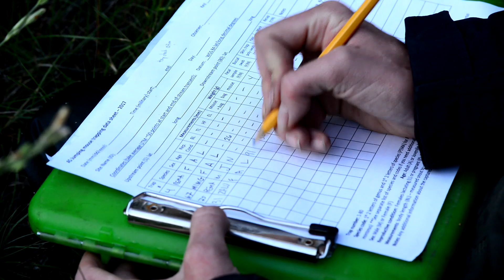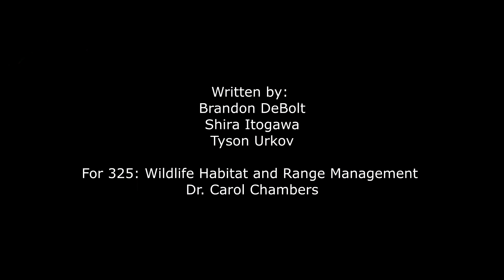What does a wildlife biologist do?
Northern Arizona University - School of Forestry

Written by FOR 325 Wildlife Habitat and Range Management students:
Brandon DeBolt
Shira Itogawa
Tyson Urkov

Dr. Carol L. Chambers

Narrated by: Erin P. Westeen
Video: José G. Martínez-Fonseca

Additional footage:

U.S. Fish & Wildlife Service, National Conservation
 Training Center, Creative imagery

Arizona Game and Fish Department

Serra Hoagland - U.S. Forest Service
Janie Agyagos - U.S. Forest Service
Brandon Holton - Grand Canyon National Park
Gloria Tom - Navajo Nation Department of Fish and Wildlife